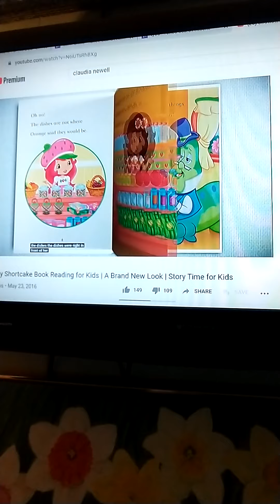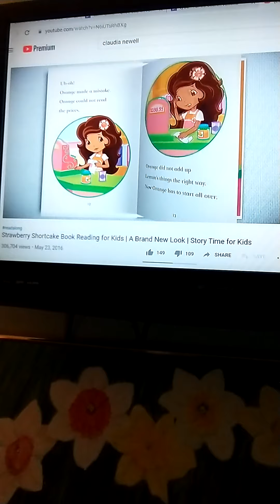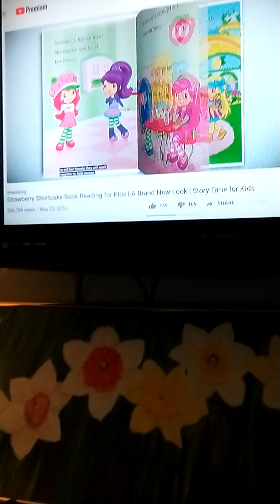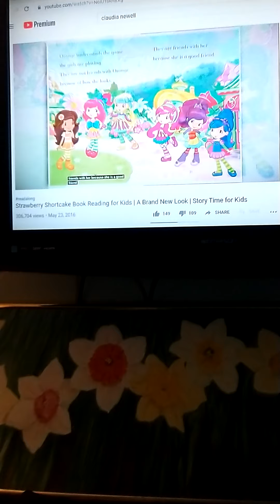strawberry shortcake a brend new look read along